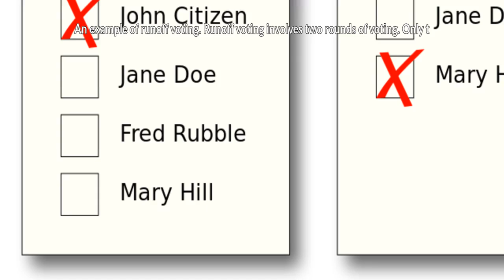2019 Guatemalan general election - Wiki Video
General elections will be held in Guatemala in June 16, 2019 to elect the President and Congress, with a second round of the presidential elections to be held in August 11, 2019 if no candidate wins a majority in the first round.

Incumbent President, Jimmy Morales, is constitutionally prohibited from running for a second four-year term.

The President of Guatemala is elected using the two-round system.